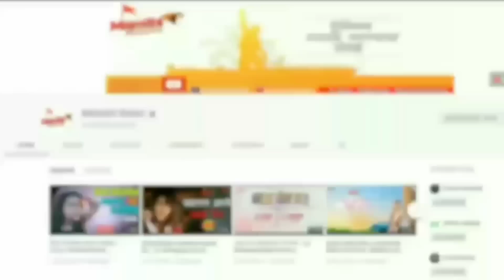PUBG Dialogue Mashup DJ Song | DJ Sagar Barshi | MarathiBeatz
Song : PUBG Dialogue Mashup DJ Song | DJ Sagar Barshi | MarathiBeatz
DJ Artist :- DJ Sagar Barshi
Visual By : Marathi Beatz
Quality Available: 720p

◆COPYRIGHTSⒸ Marathi Beatz 2019

 🙏🙏धन्यवाद 🙏🙏

 Thank you Marathi Beatz